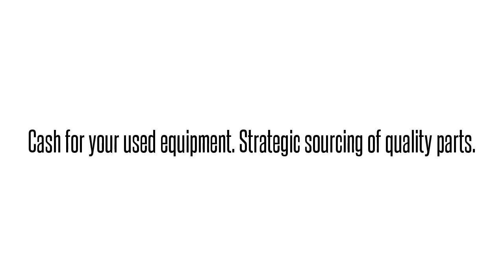1104005L3 D4DANSZ1AAAdtran 1104005L3 D4DANSZ1AA D4DANSZ D4-OCU CHANNEL UNIT DA PORT: We buy/sell a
Adtran 1104005L3  D4DANSZ1AA D4DANSZ D4-OCU CHANNEL UNIT DA PORT International parts exchange. Buy/sell used equipment here. 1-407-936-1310